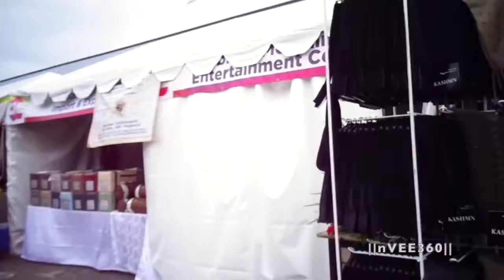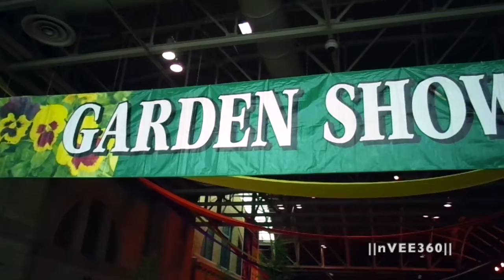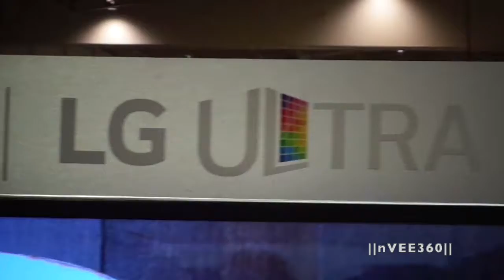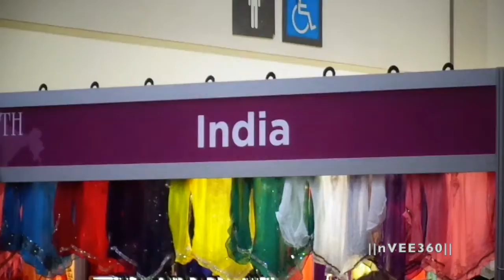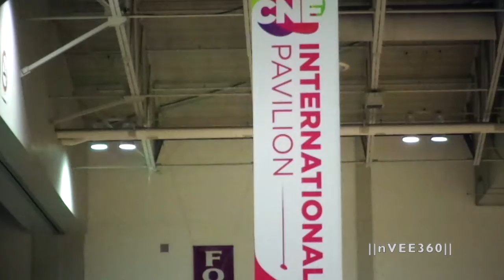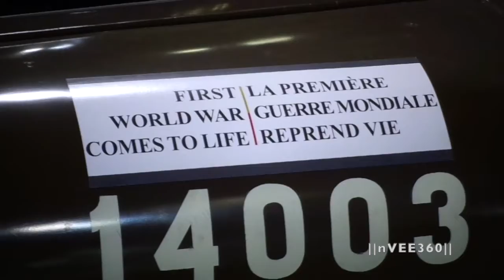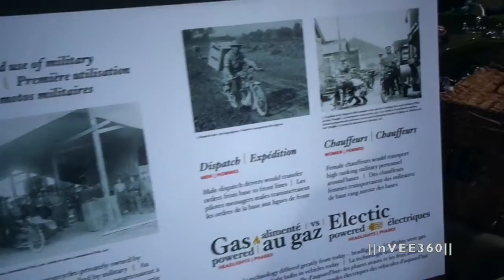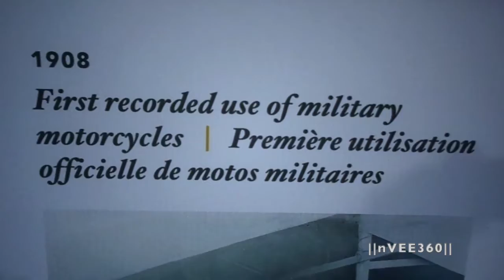CNE | The Canadian National Exhibition | Toronto | 2015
Municipalities in the Greater Toronto Area